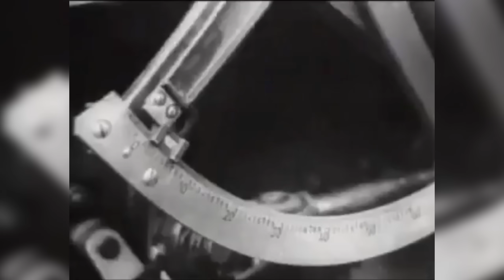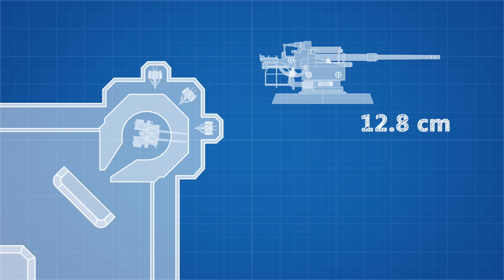Why 80% of FLAK Gun Crews Died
Why did only 1 in every 5 members of flak crews survive World War II? How did the anti-aircraft cannon become the most feared tank killer? How did it down hundreds of Allied bombers? And why was its fire control system disturbingly ahead of its time when it first appeared? You’re going to hear all that and more through the intense story of the infamous "88".

Chapters:

0:00 – How the 88 Was Born
2:46 – Early Combat and Design Features
5:16 – Precision, Power, and Anti-Aircraft Role
7:16 – Turning the 88 Against Tanks
9:50 – Flak Towers and the War’s End